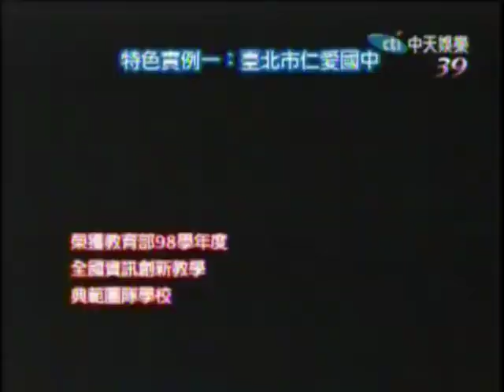電子白版0910.mpg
仁愛國中互動教學的世代即將到來